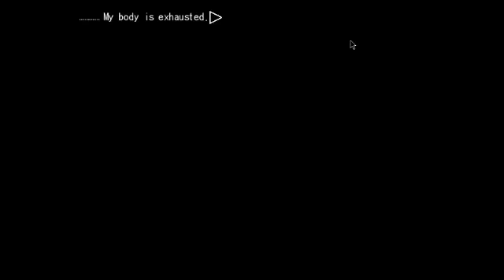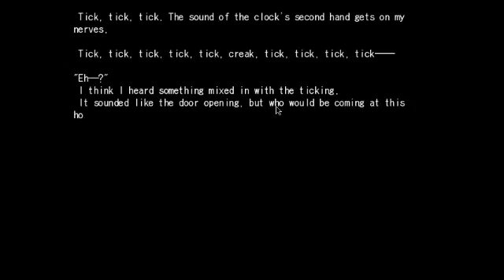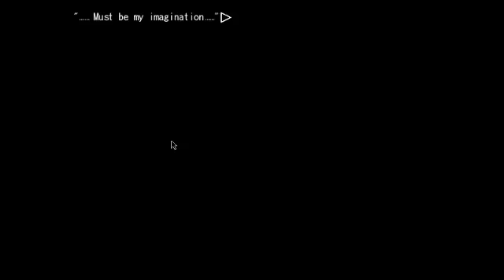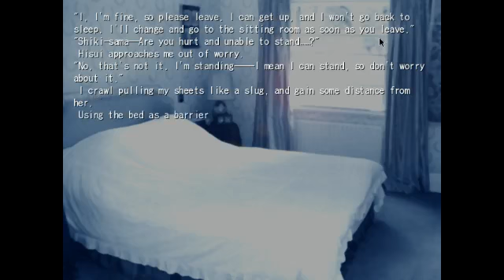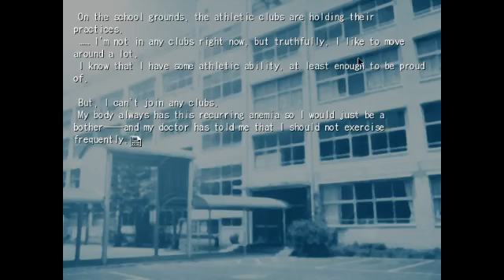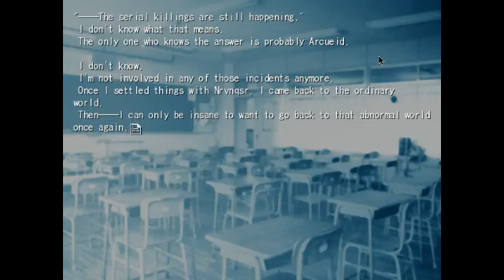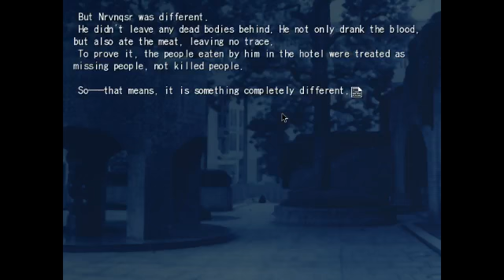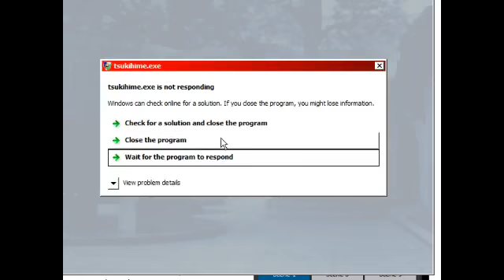Let's Play Tsukihime! Part 8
Quality Windows Compatibility edition. Still trying to get the names right, and streamed live for the Vidya2 viewing audiance. Want to watch along?